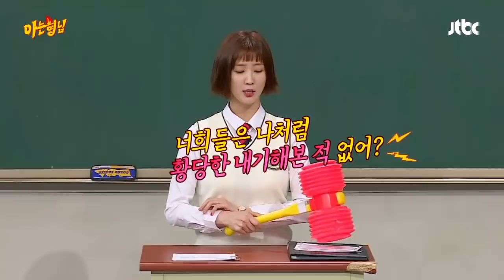[내기] 김희철(Kim Hee Chul), 여자친구랑 길어봤자 일주일? 3주? (feat. 쪼코볼) 아는 형님(Knowing bros) 78회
김희철, 이홍기, 쌈디, 미쓰라진, 장근석 등이 있는
'쪼'금 싸이(?)'코' 같지만 '볼'수록 괜찮은 사람들 모임!
희철의 연애기간을 내기했던 '쪼코볼' 멤버들(ㅋㅋㅋ)
모인 사람들끼리도 의견이 분분! 승자는 쌈디 (3주 사귀었대요~)